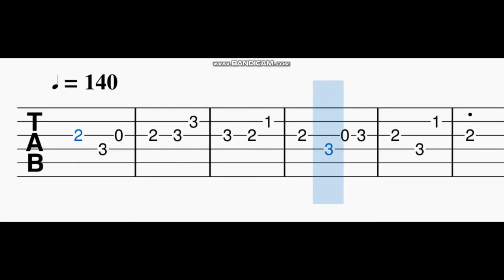Dia love bgm guitar tabs,notes,tutorial.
This kind of guitar tutorials helps you to learn easily for beginers.